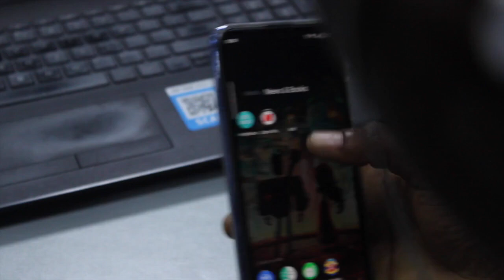OperaNews-ZA-en-2782-Read News,Choose Opera News.